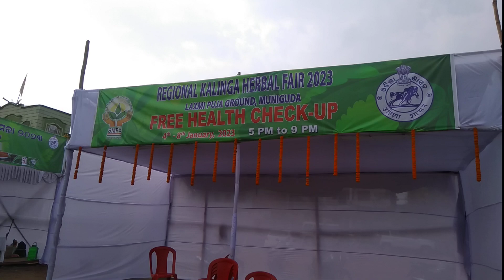REGIONAL KALINGA HERBAL MELA 2023 AT MUNIGUDA, THE MAIN OBJECT ARE TO SAVE OUR BIODIVERSITY & BIOME